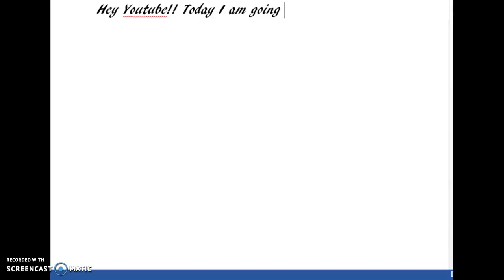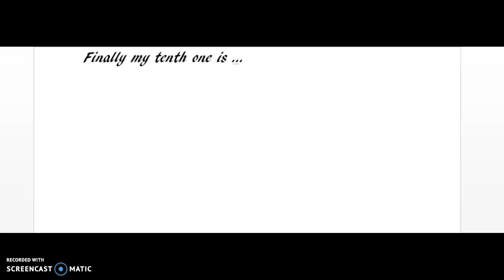My top 10 favorite Games!!! (ROBLOX)